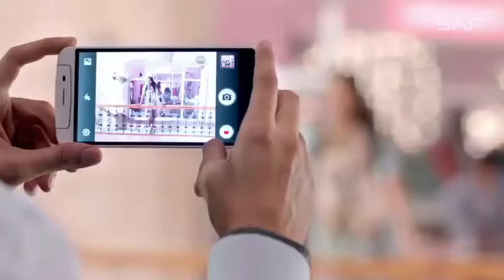Meray RASHKE QAMAR...TOP HIT..